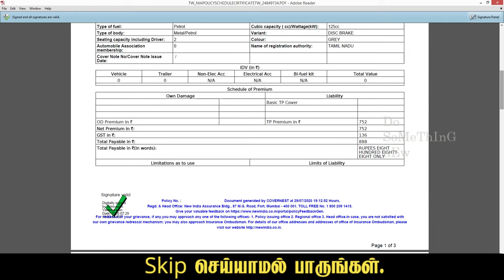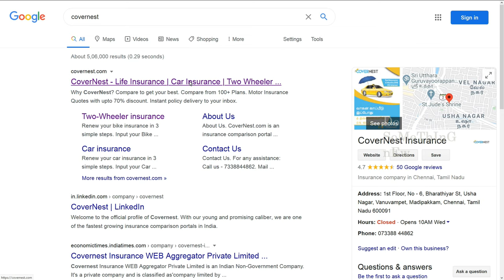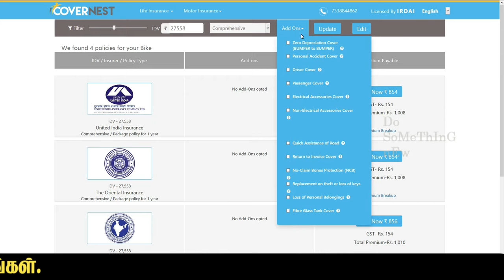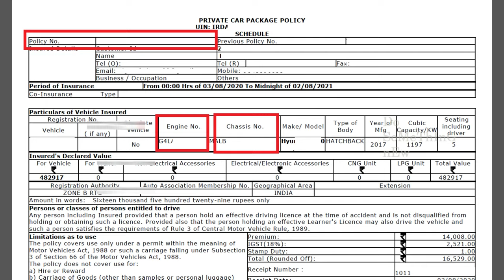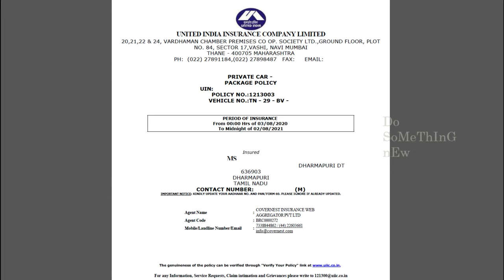two wheeler insurance renewal online │ bike and car insurance renewal in 2 minutes │ Tamil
two wheeler insurance │ car insurance │ bike insurance │ renewal online tamil │ how to renewal vehicle insurance online │ CoverNest │ Do Something New

In this video you can clearly see how to renew motorcycle insurance and car insurance online at low cost in two minutes on CoverNest website.
Today everything is online. That includes vehicle insurance. You can renew your vehicle insurance wherever you are as you have the facility to renew the insurance for your vehicle from nowhere.
Will auto insurance be approved by the police for a few individuals to renew online? They doubt whether the insurance claim can be applied for.

We go directly to companies like United India The Oriental Insurance Company New India Assurance Company IFFCO Tokyo General Insurance Bajaj Insurance and renew our two wheeler and car insurance online from where we are. Otherwise there is nothing to doubt. One that is completely acceptable.
CoverNest Insurance
You can renew insurance for all your two wheeler car and commercial vehicles on this website. You can renew your vehicle online even if the insurance has expired or within forty days of expiration.
Have old insurance on hand before applying for an bike insurance policy or any vehicle insurance policy  renewal of yours.

CoverNest Insurance You can renew your motorcycle, car and commercial vehicle insurance online through this website even though it has expired or even if it expires within forty days. Before renewal you should have your old insurance in hand. How to renewal for Bike Insurance Online Firstly go to this page by clicking the In this you have to pick the vehicle for which you need to renew the insurance. For instance if you are renewing insurance for bike you should select Two-wheeler. Secondly you should enter the Registration number of your vehicle and click on View Details. The next page shows the details such as what company your vehicle belongs to, which model it is, when it was manufactured and whether you have claimed for an insurance. If it doesn’t show up certainly then just type the above details. Click Get Quotes.
The next page will display the list of insurance premiums for your bike from various insurance companies. By the use of IDV option above this point you can change the value of your bike. You can pick Comprehensive or Third party only in the option next to it. After that in the Addons option you should give the details like Driver cover Passenger cover and Personal Accident cover. If you don’t have a personal accident cover then select from this and update it. Nominee details of the policyholder Next type your nominee name and age details properly for this insurance. Vehicle details Here you should enter the details like Chasis number Registration Date Colour Vehicle engine number etc. these will be in your RC book and old policy. Previous policy details In this you have to enter the details like from which company the previous policy was taken what type of insurance it was either
Comprehensive or Third party only, when does the insurance expire whether there is any loan in the name of the vehicle and click next. A small page called Policy summary opens it contains the details such as your vehicle details, your registration details type of insurance chosen and no claim bonus. Verify the details and click Confirm. Payment Page
The next page displays the payment sum with taxes assured for your insurance. Make sure and click Pay premium.
Lastly, go to the payment page. In this page you can make payments by using any of these like a debit card a credit card UPI wallet net banking. Insurance Copy
From this you can get clear idea of how to renew your two-wheeler and four-wheeler insurance online through this CoverNest website at minimum cost by using mobile in just two minutes from the most convenient place. Just try it.
Make it useful for others by sharing it through several social websites.

Thanks to the social websites below for everyone to use.